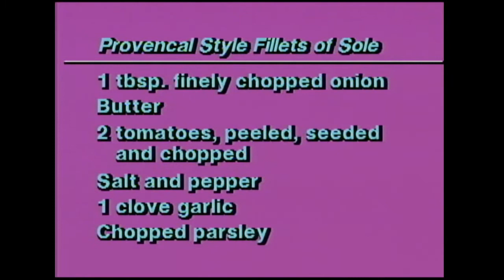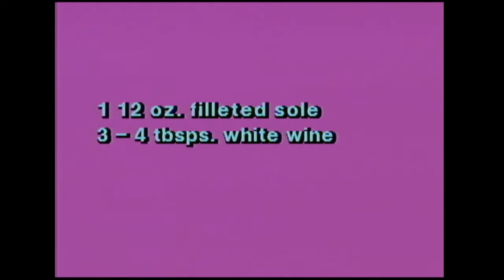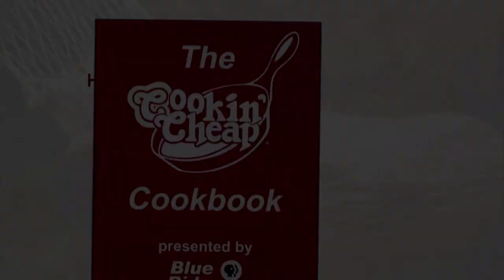Cookin' Cheap 612 - Oui Oui Show